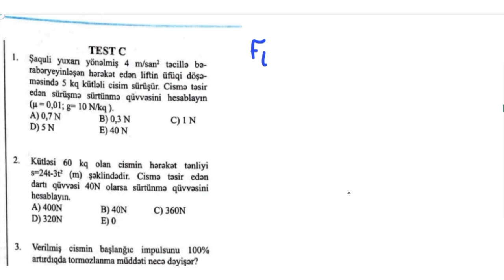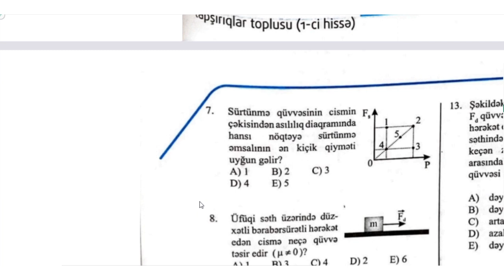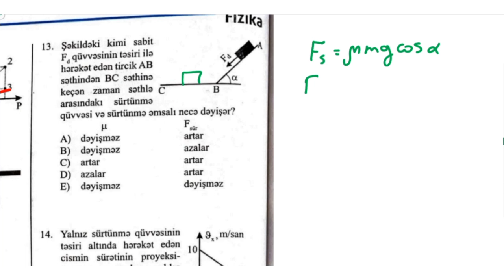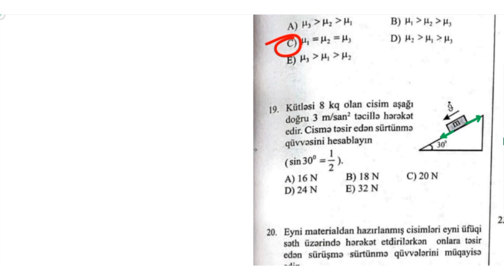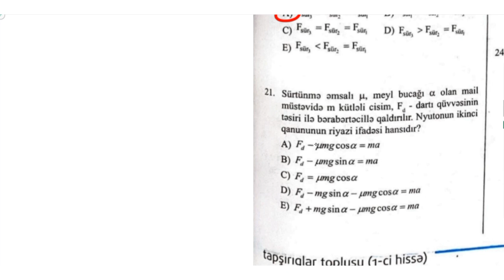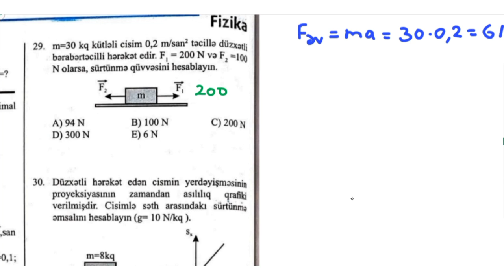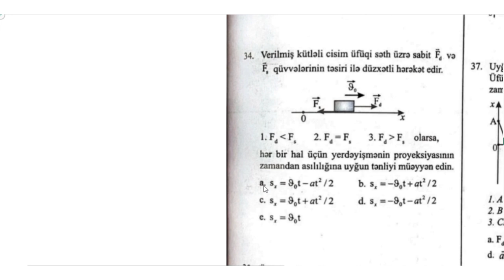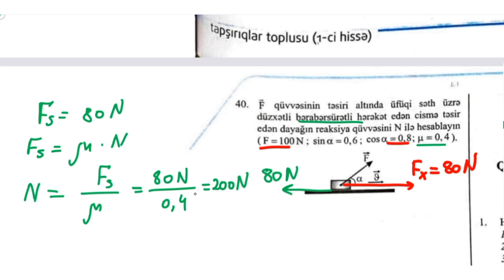Sürtünmə qüvvəsi.Sürtünmə əmsalı.( Güvən Fizika tapşırıqlar toplusu-2023/TEST C)